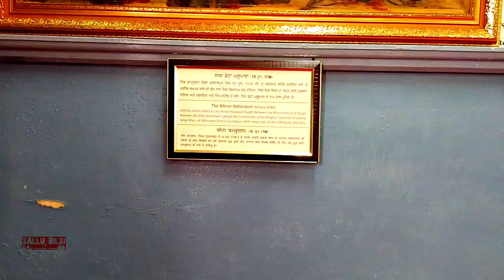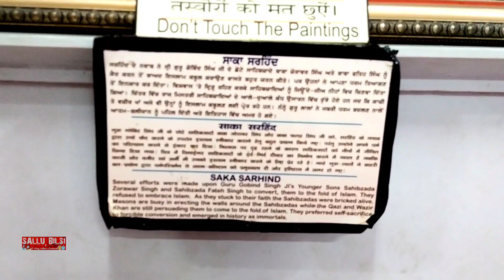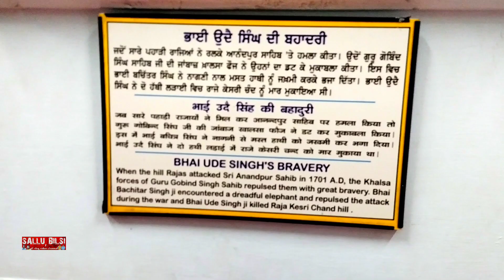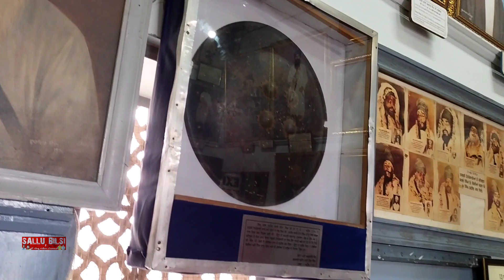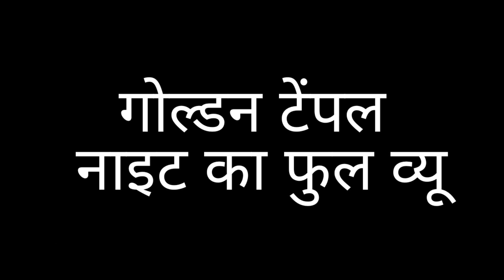golden temple vlog //Amritsar golden temple//स्वर्ण मंदिर// Amritsar vlog//